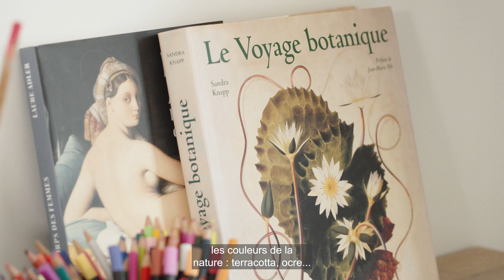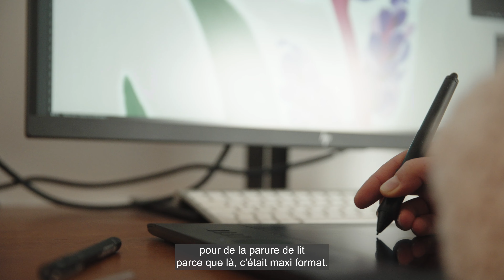Collection Raphia par Carré Blanc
Ce printemps-été, nous avons collaboré avec Marguerite Krawczyk, plus connue sous le nom de Cocotka, pour imaginer la parure de lit enfant Raphia. Une collection tendrement joyeuse qui s’inscrit dans la tendance bohème du moment.